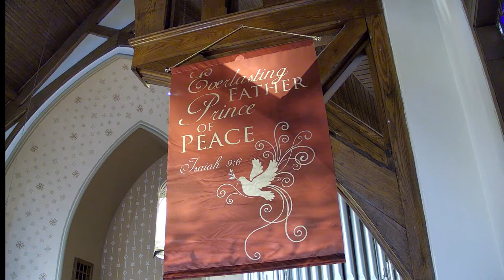Sunday Worship Service - First Presbyterian Church, Clarksburg, WV - January 23, 2022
Rev. John Koerner's Sermon - "Jesus' First Sermon"